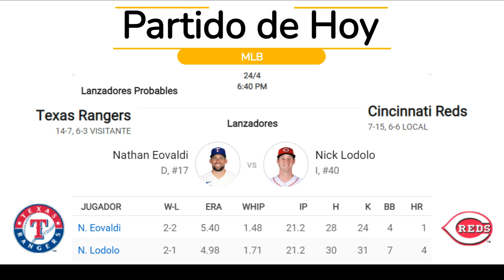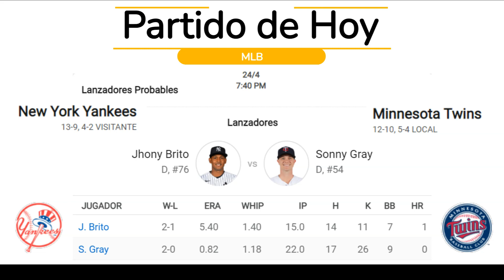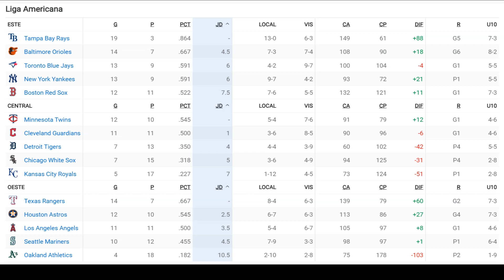JUEGOS de Hoy en el BÉISBOL DE LAS GRANDES LIGAS (MLB)